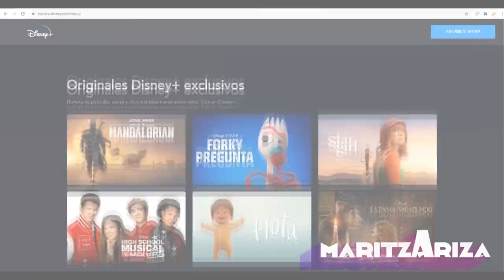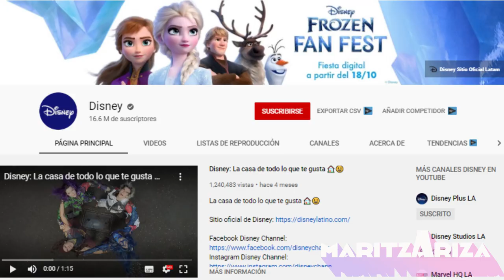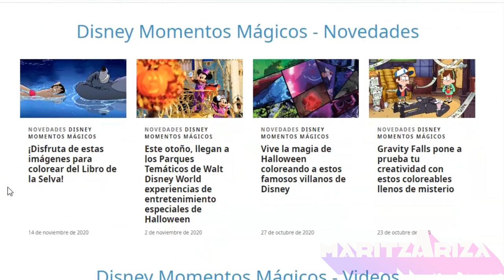🎉 DISNEY PLUS celebra el cumpleaños #92 de MICKEY MOUSE y el 80°aniversario de FANTASÍA 🐭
y podrás abrir la cuenta y ver las aventuras del ratón

Disney+ estrena en exclusiva la nueva serie de cortos animados El maravilloso mundo de Mickey. Además, los fans podrán revivir la emoción de Fantasía y Fantasía 2000 en la nueva plataforma. Así que el catálogo  contará con películas clásicas y los cortos animados más queridos por los fans.

En Disney Junior, la celebración empieza  el miércoles 18 de noviembre a las 8:00 a.m

Disney XD  8:30 a.m y Disney Channel, 10:00 a.m

DISNEY + celebra el cumpleaños #92 de MICKEY MOUSE y el 80°aniversario de FANTASÍA